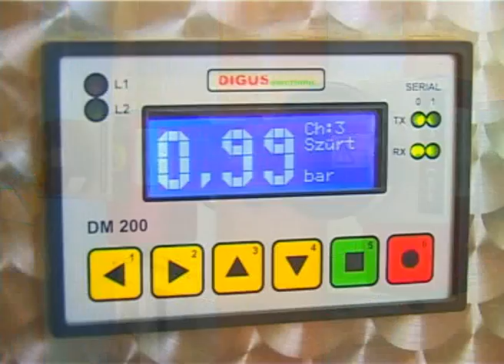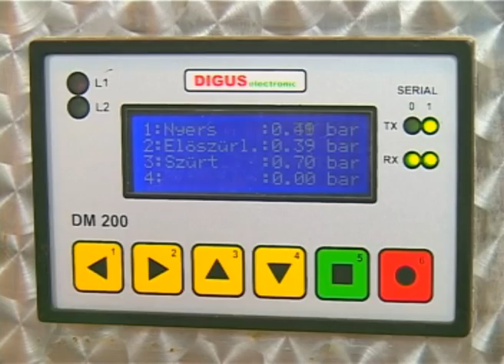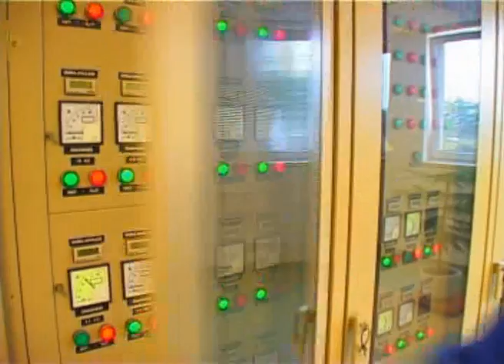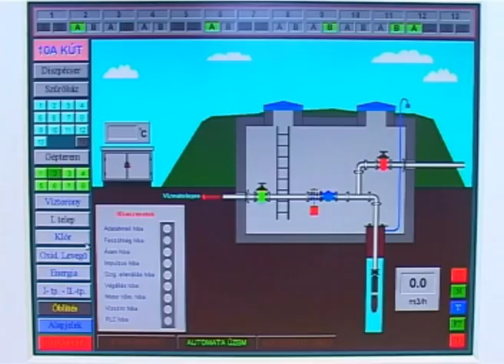Bácsvíz Zrt.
Vízszolgáltatás, Csatornaszolgáltatás, Szennyvíztisztítás